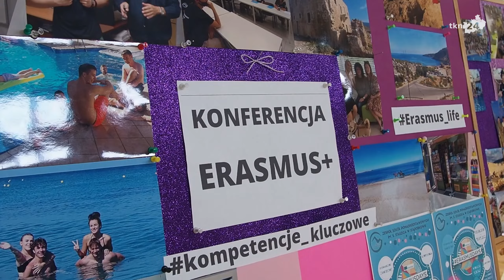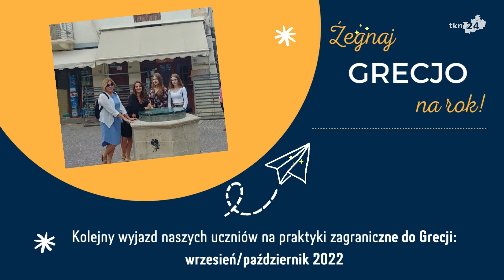Uczniowie z ZSP w Stąporkowie w programie Erasmus +